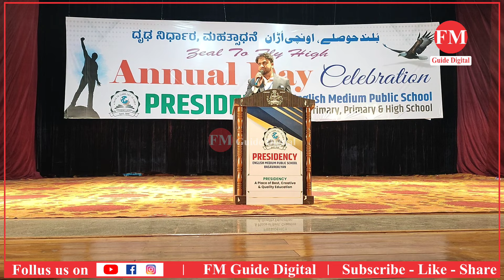Presidency Public School | Grand Annual day celebration at Sabha Bhavan Basavakalyan